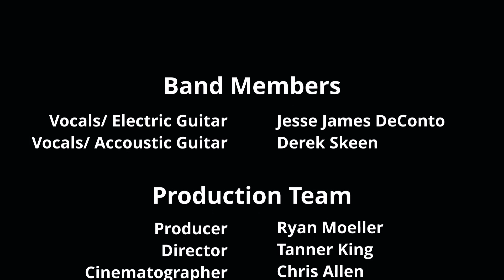"Meteors" by The Pinkerton Raid (Live)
The Pinkerton Raid performing Meteors, recorded and livestreamed on December 18th. Presented by Couch Music Live and produced by Three Attic Entertainment.